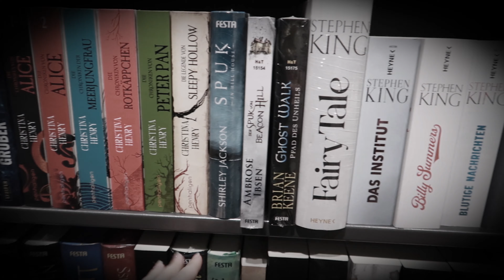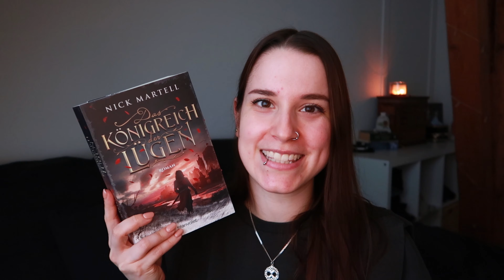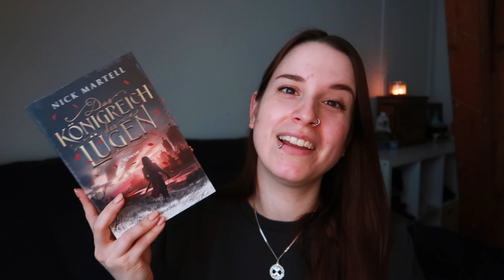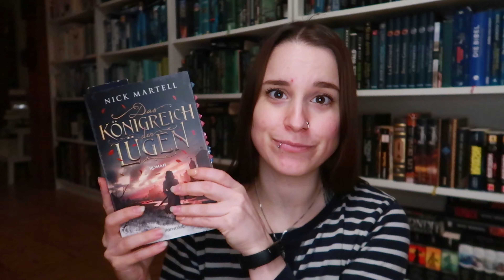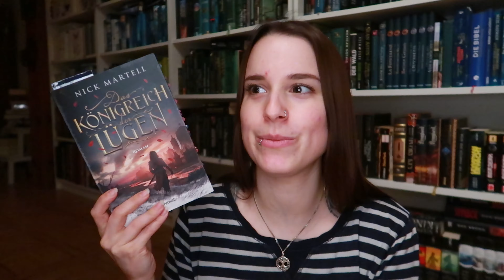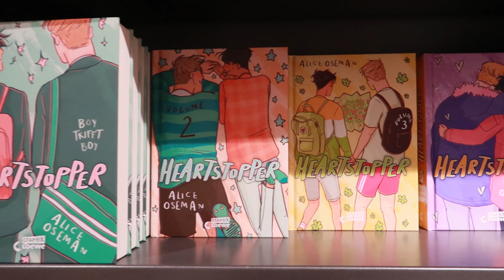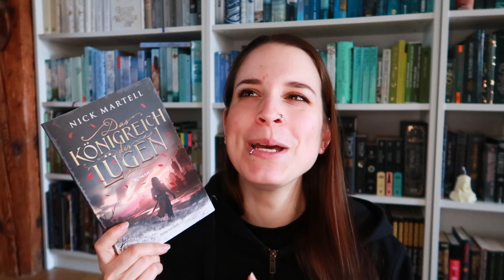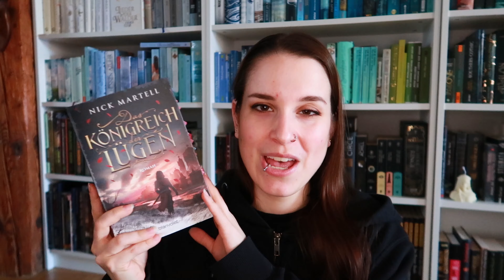Fantasy Lese-Vlog "Das Königreich der Lügen" & Arbeit in der Buchhandlung (Rezension spoilerfrei)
Viel Spass beim heutigen Video! Was ist eure Meinung zu dem Buch?
//Marina

Werbung aus Überzeugung und Freude am Buch. Das besprochene Buch habe ich als kostenloses Leseexemplar ohne Rezensionsverpflichtung erhalten.

- Read-O @ marinaliest